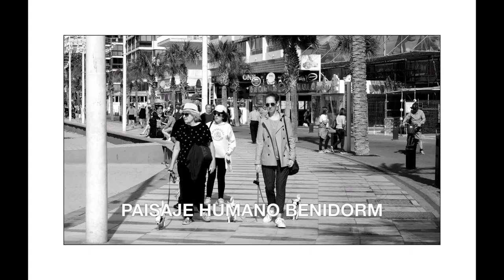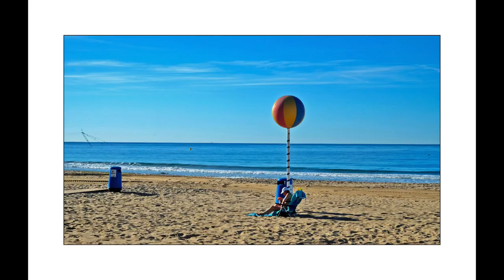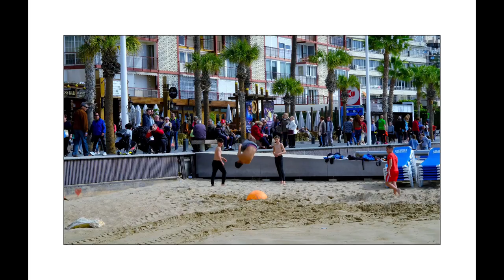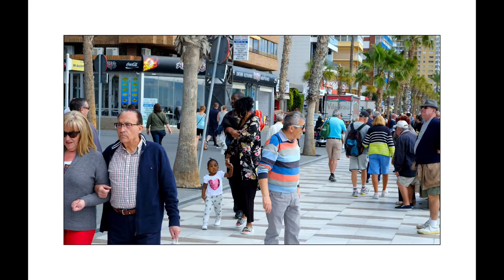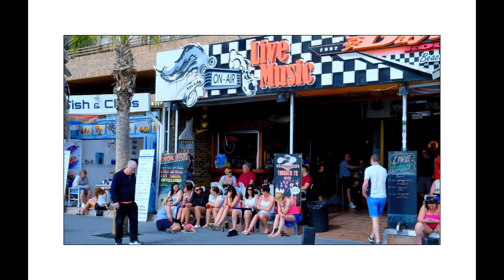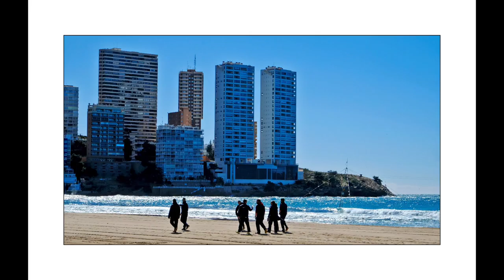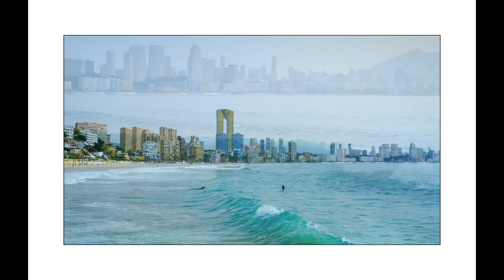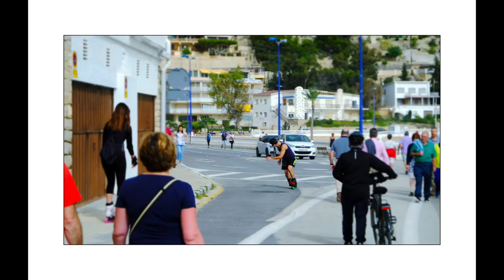PAISAJE HUMANO BENIDORM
Reportaje fotográfico realizado en Benidorm. Música y fotografías hechas por mí.